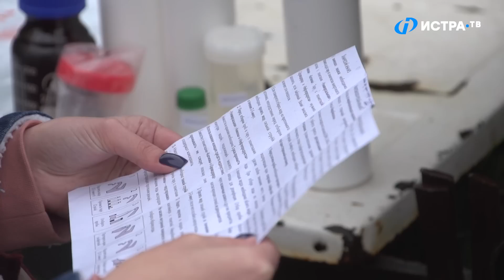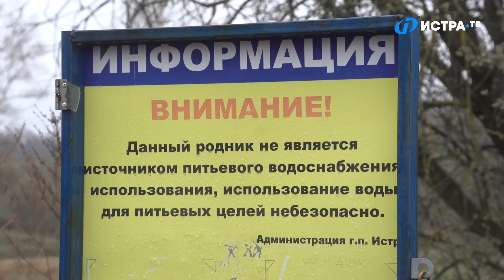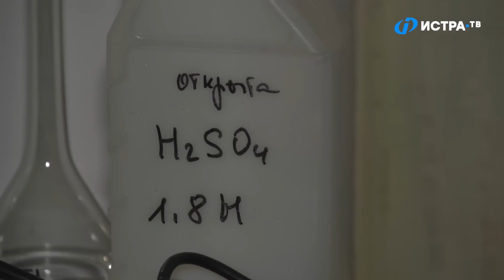Специальный репортаж «Вода: живая и мёртвая?»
Истра.ТВ решили выяснить, что же мы пьём?  Для этого мы решили взять пробы в нескольких популярных истринских источниках и сдать материал экспертам.